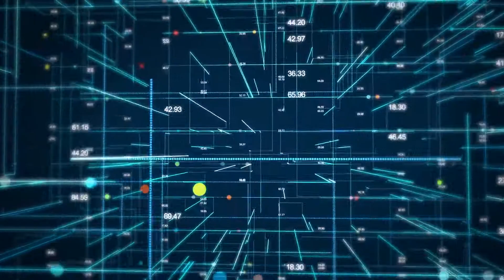Numbers and Dots in a Maze Screensaver (NO SOUND)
As this maze of fast moving numbers, colored dots and pipes all move in sync, see if you can make heads or tails of it.  Let yourself be lulled into relaxation while looking at all this activity.  Take some time for yourself to melt away your stress and tension.  This can be used as a screensaver or wallpaper, for visualization, overthinking and as a distraction from your daily routine.

"Learn to be calm and you will always be happy." -  Paramahansa Yogananda